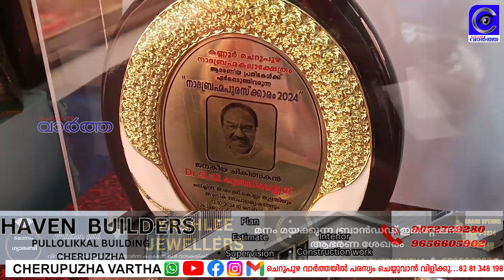നാദബ്രഹ്മ കലാക്ഷേത്രത്തിന്റെ 29-ാ മത് വാർഷികവും നവരാത്രി സംഗീതോത്സവവും നാളെ നടക്കും